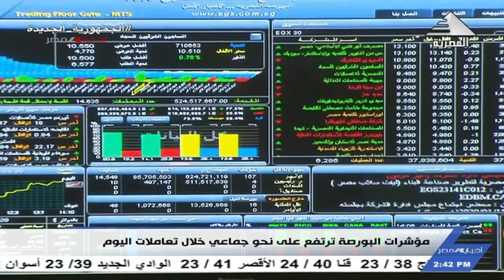نشرة أخبار الثانية ظهراً 23 5 2023